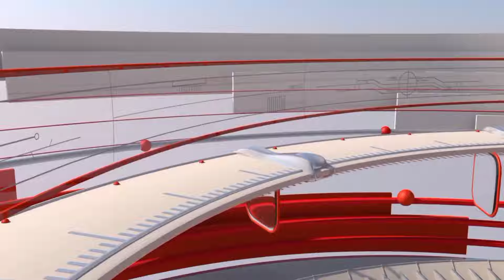બનાસ નદી બંને કાંઠે આવી//બનાસ નદી નું પાણી દાંતીવાડા ડેમમાં ક્યારે પોકસે/news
બનાસ નદીમા પાણી છોડવાની શક્યતા
દાંતીવાડા ડેમ ના લાઈવ સામાચાર
લાઈવ બનાસ live 2023
દાંતીવાડા ડેમ લાઈવ 2024

banas nadi
banas nadi live
dativada dem 2023
Dantiwada dam live
dantiwada dam
dantiwada dem 2023
datiwada dam status
datiwada dam live samachar
dantiwada dam mini chaupati
dantiwada dam news today
dantiwada dam 2017
dantiwada dam na taja samachar
dantiwada dam na live samachar
dantiwada dam live
dantiwada dam live 2023
dantiwada dam
dantiwada dam ma aavya  nava nir 2023
dantiwada oppu recipe in kannada
dantiwada live
dantiwada banas nadi
banas nadi live
banas nadi live  2023
banas nadi ma aavya nava nir
banas nadi by subhash charan
banas nadi ki sahayak nadiyon ki trick
banas nadi ka udgam sthal
banas nadi 2017
banas nadi ki sahayak nadiya
dantiwada dam live 2024

Dantiwada dam 2024
Banas nadi 2024
Dantiwada dam live samachara 2024
Banas nadi laive samachara 2024
dantiwada dam Today
Banas nadi today
Dantiwada dam live
Banas nadi live
Banas nadi live 2024

બનાસ નદી
બનાસ નદી લાઈવ
દાંતીવાડા ડેમ ના લાઈવ સમાચાર 2024
banas nadi live
દાંતીવાડા લાઈવ
બનાસ નદી 2024
dantewada dam
dantiwada live
ધરોઈ ડેમ ના સમાચાર 2024
dantiwada dam live
dantiwada dam
દાંતીવાડા ડેમ 2024
દાંતીવાડા ડેમ
દાંતીવાડા ડેમ ના સમાચાર
banas nadi
banas nadi live
dantiwada dam 2024
દાંતીવાડા ડેમ ના તાજા સમાચાર
દાંતીવાડા ડેમ
Dantiwada dam vlog
2024 nadi
banas nadi
banas nadi gujrat
nature scenery easy drawing
beautiful night nature video
rain beautiful nature
dantiwada bsf camp
monsoon special new recipe
nature rivar video
beautiful waterfall video